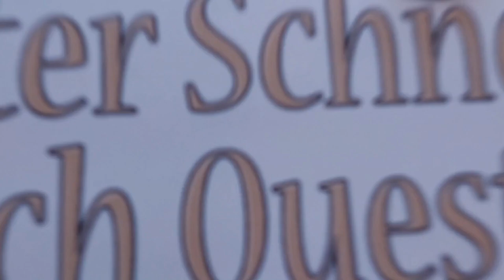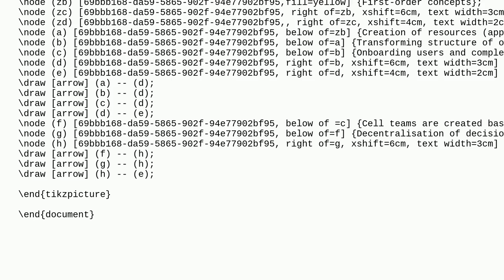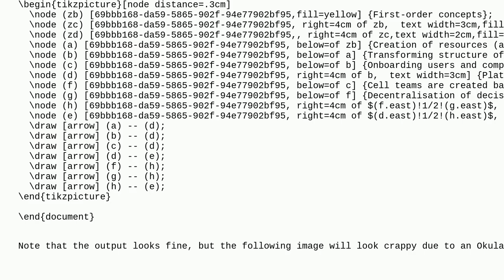Tex: Aligning Tikz nodes vertically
Aligning Tikz nodes vertically

A special thanks goes out to the community

  tikz-pgf